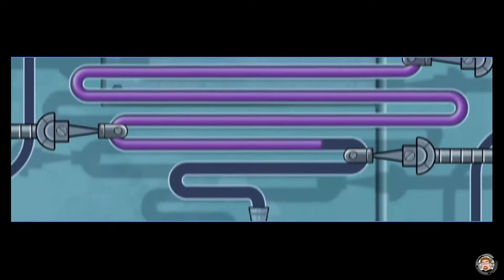Sly Cooper Ladrones En EL Tiempo - Playstation NOW | Gameplay Español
Aquí estamos un día mas con un video mas .

En esta ocasión seguimos con los videos dedicados al servicio Playstation Now  , mas concretamente al juego de PS3 , Sly Cooper Ladrones En El Tiempo .

Este juego en concreto salvo pequeño muy pequeños bajones de FPS , funciona perfectamente sin ninguna clase de imputlag .

Saludos